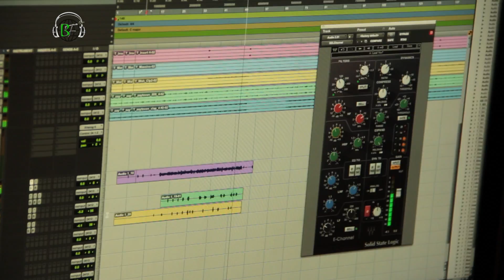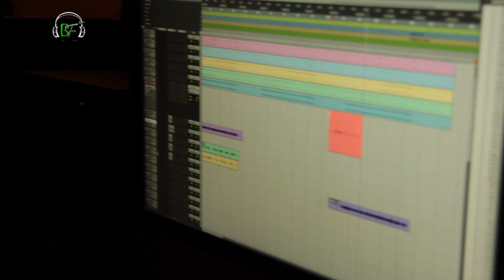GUILLA Interview - Beat Finders TV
Beat Finders TV Exclusive interview with Producer/Artist "Guilla" and more.
 Cloudopolis ‏ @CloudopolisEnt